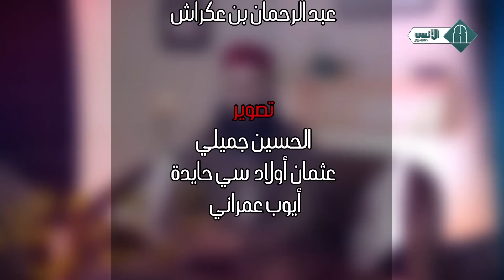من القرآن إلى الإنسان / الحلقة 19 / الأستاذ ياسين العمري